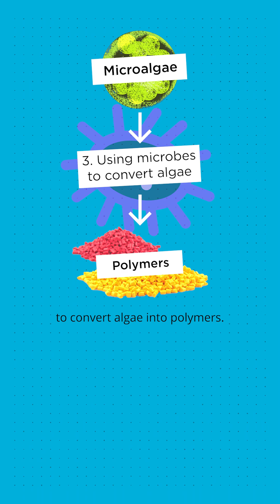What if microalgae could help solve plastic pollution? 🌎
Microalgae – tiny, plant-like organisms – might be key to a more sustainable future. Unlike traditional crops, they don’t need arable land to thrive.

Researchers like Dr Sofia Chaudry are exploring how these tiny organisms can create biodegradable plastics!

Sofia’s work is paving the way for a future where tiny organisms create big solutions for plastic waste. 💚